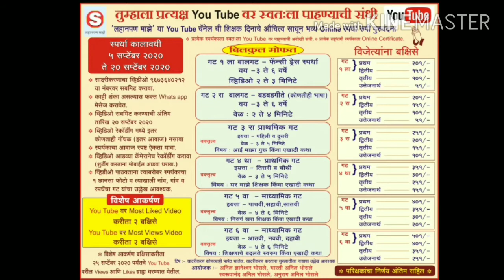लहानपण माझे ll maze lahanpan ll राष्ट्रगीत ll स्पर्धक : S.V.POTDAR ll स्पर्धक क्र. 016 ll गट 3 रा